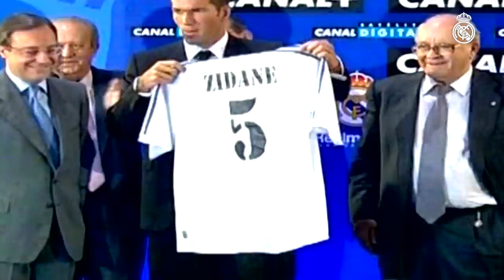✨ Zidane | Best goals, skills, assists & trophies at Real Madrid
Zinedine Zidane began a memorable relationship with Real Madrid when he joined the club on July 9, 2001. He left the Real Madrid fans with countless unforgettable moments as a player, including some incredible goals, skills and assists, and has undeniably made his mark at the club as a coach too, having lead the team to ten titles.